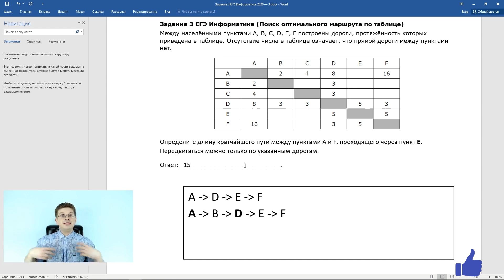ЕГЭ Информатика 2020 ФИПИ Задача 3 Поиск оптимального маршрута по таблице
Привет друзья! Задача 3 из ЕГЭ по информатике. 😊 Эта задача относится к поиску оптимального маршрута по таблице.

«Между населёнными пунктами A, B, C, D, E, F построены дороги, протяжённость которых приведена в таблице. Отсутствие числа в таблице означает, что прямой дороги между пунктами нет. Определите длину кратчайшего пути между пунктами A и F, проходящего через пункт E. Передвигаться можно только по указанным дорогам.»
Как решить?
Конечно же … смотрим видео 😊

Подготавливайтесь к ЕГЭ по Информатике!
Хотите хорошо сдать ЕГЭ по информатике в 11 классе? Смотрите эти видео уроки для подготовки к экзаменам решая задачи из демоверсии ЕГЭ 2020 по информатике.
На этом уроке вы научитесь соотносить поля таблицы и вершины графа!